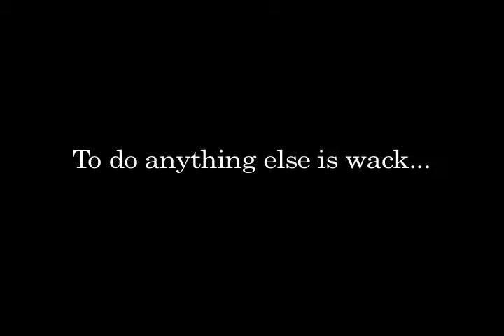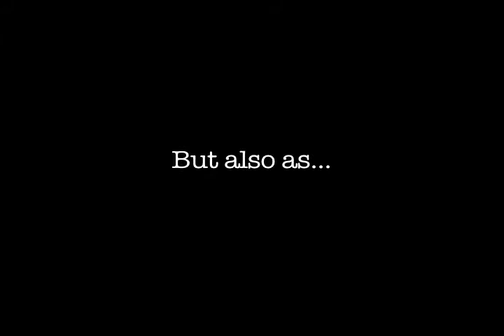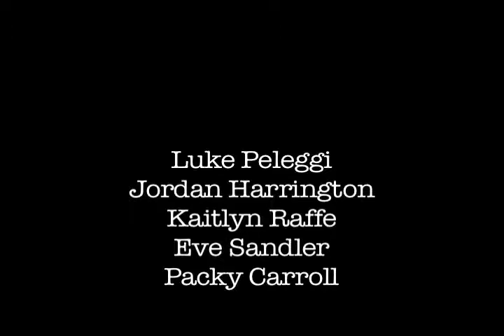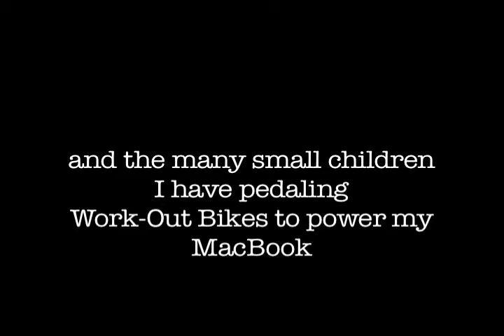Presentation Day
Note: this video was originally made for a group of students who are members of a school group known as the Bethlehem Lab School.  When the term "40-week" is referenced, it refers to a second semester project comprising of a 10 page thesis paper and a 7-10 minute oral presentation.  The same process occurs in the first semester and is referred to as the "20-week".
With this slight bit of terminology out of the way, enjoy the film.